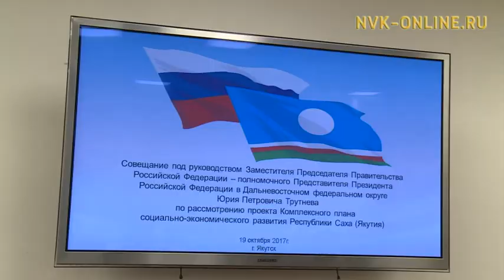Поддержка социальной сферы станет основным направлением в новом этапе развития Дальнего Востока